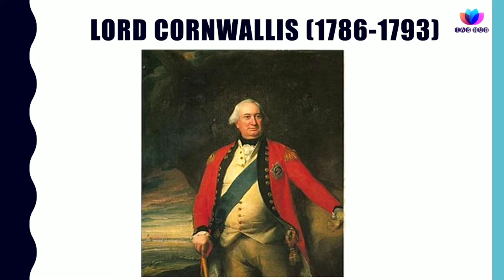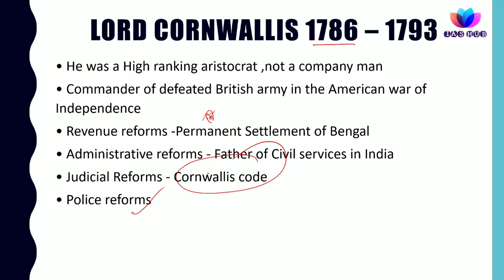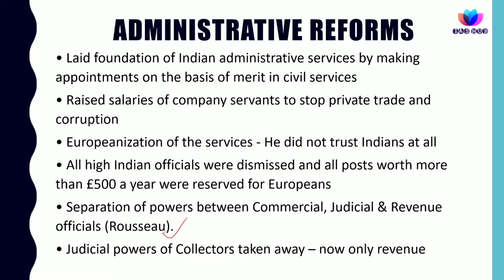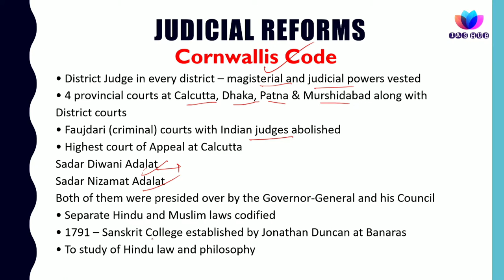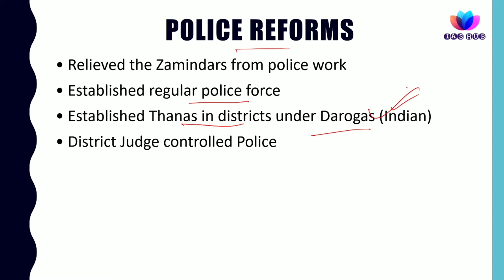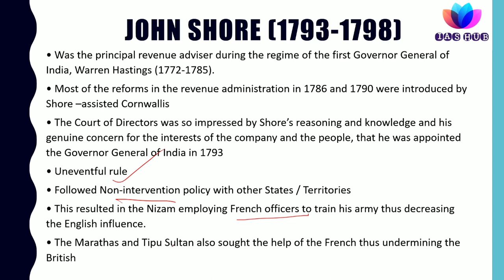LORD CORNWALLIS||INDIAN HISTORY||PART-4IIUPSC-CSE